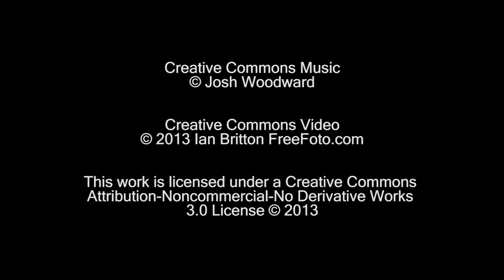Sunderland International Airshow Fireworks Display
Sunderland International Airshow 2013 25th Anniversary Fireworks Display as viewed from Seaham looking north along the coast.

Filmed by Ian Britton